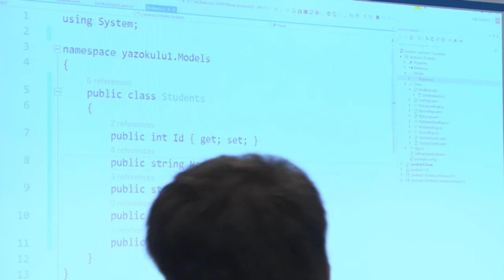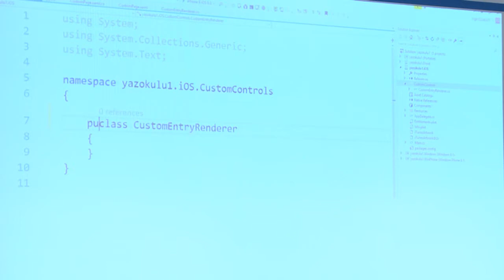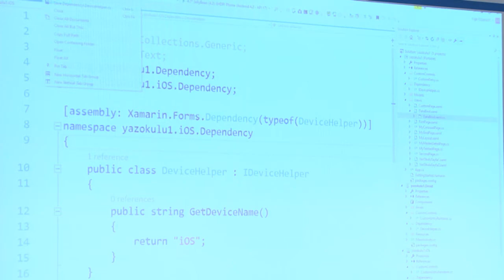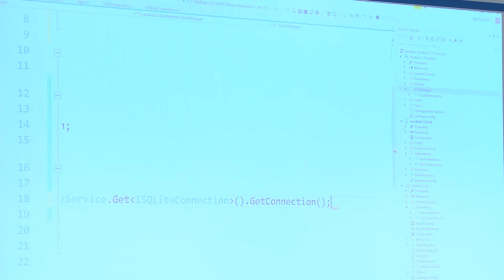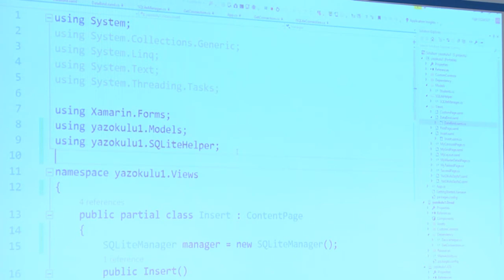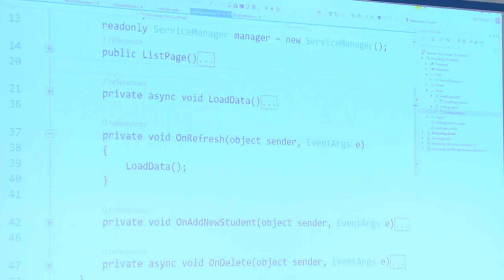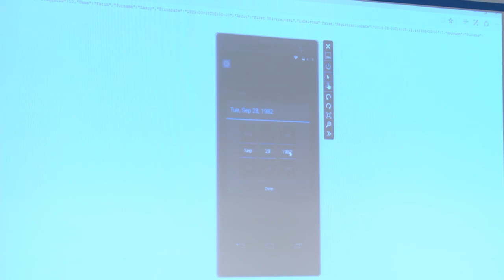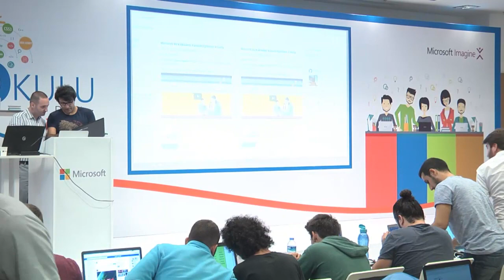Microsoft Türkiye Yaz Okulu - Yiğit Özaksüt - Xamarin Eğitimi 5 - 08.08.2016